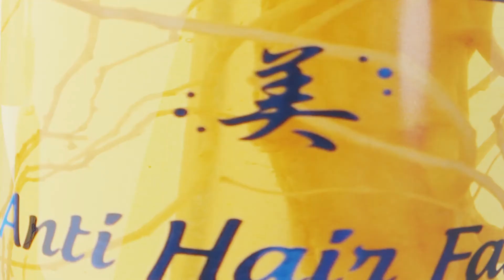Hair Care 3D product animation || Motion Graphic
3D Product Animation by Medved 2 CC || DsidiaStudio.